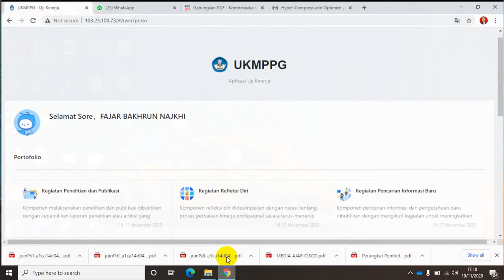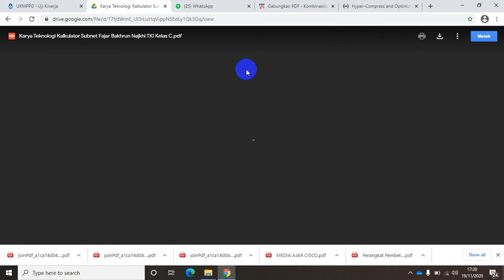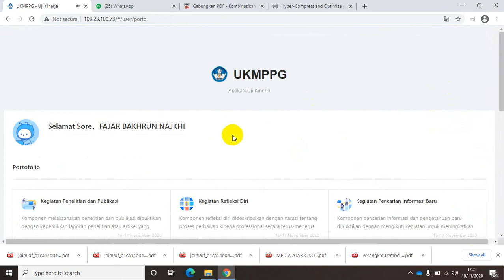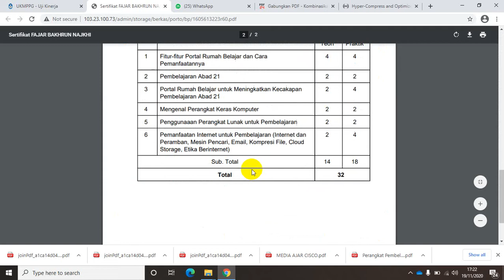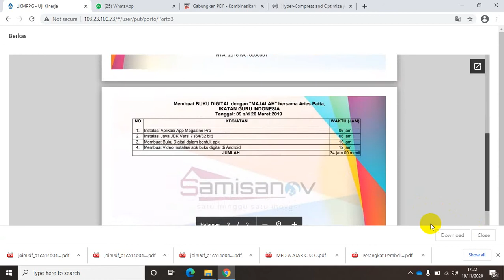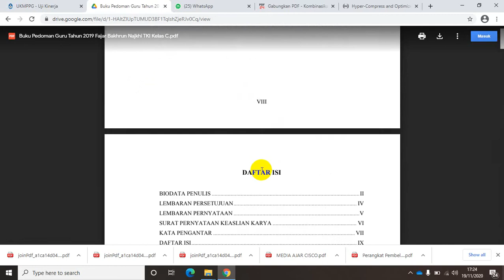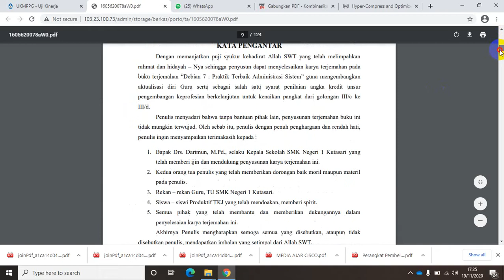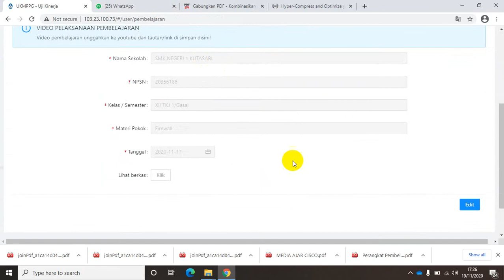Bukti Portofolio UKIN Fajar Bakhrun Najkhi TKI Kelas C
Bukti dokumen portofolio uji kinerja PPG tahap 1 daljab tahun 2020 Kamis 19 November 2020